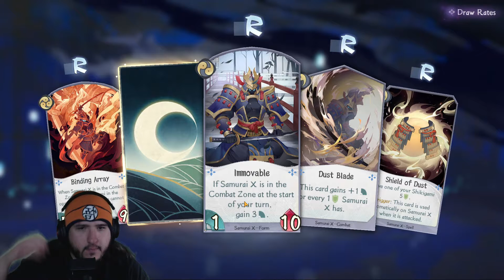Mobile Friday - Onmyoji: The Card Game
1. Watch To The End.

3. Leave A Nice Comment. [First To Put TeamOhSoAmazing In There Comment Will Get Pinned]

             4. Have A Great Day :)